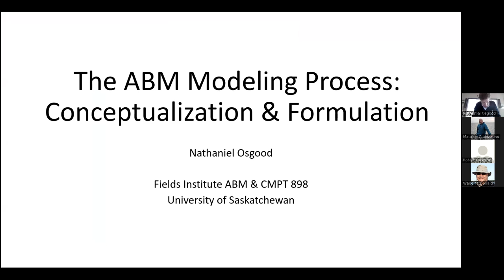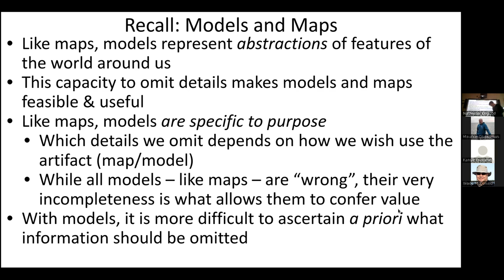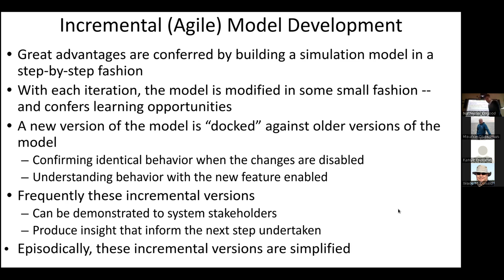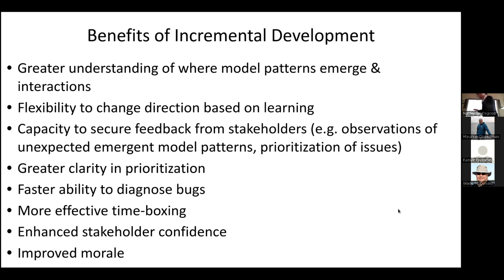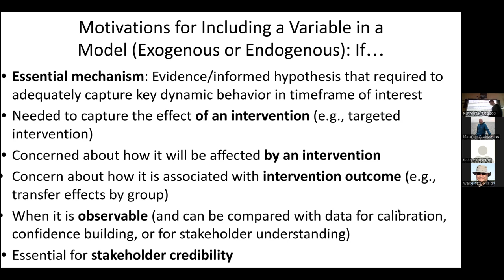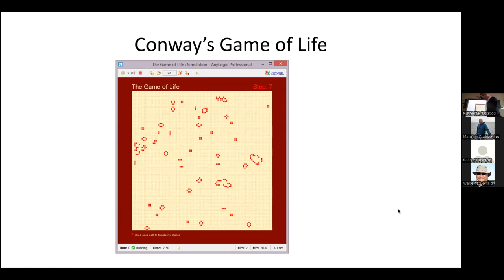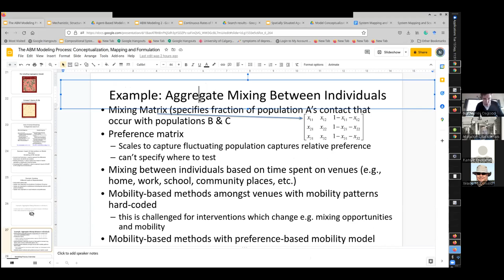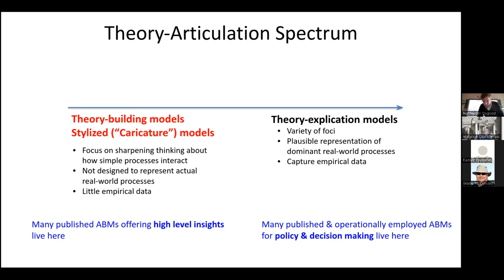The Agent-Based Modeling Process 1: Model Conceptualization